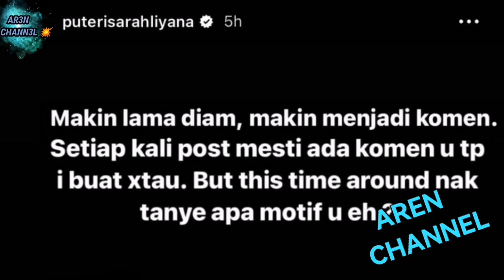"BARU NAK BAHAGIA BERSAMA SYAMSUL SEKALI TIMBUL ISU MENG3JUTKAN PUTERI SARAH '' SIAPA TAK M4RAH‼️